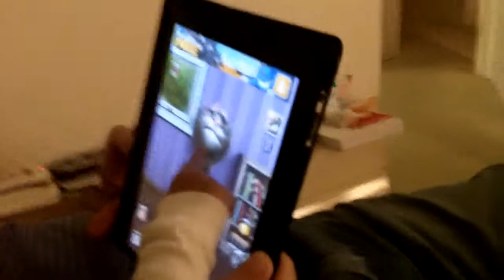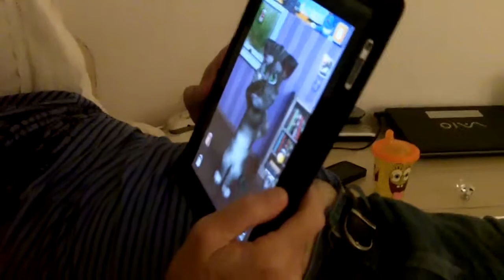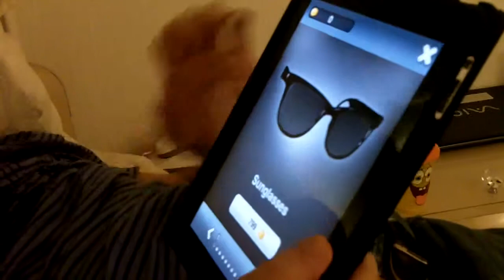Anya & Gabi talk to the Kitti Cat